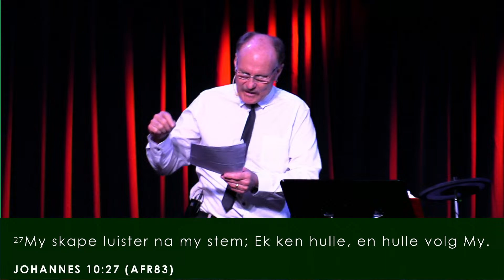8 Jan 2023 | Hoe dink jy oor God se plan met jou lewe ? | Pastoor Herman Steyn | 9 vm diens